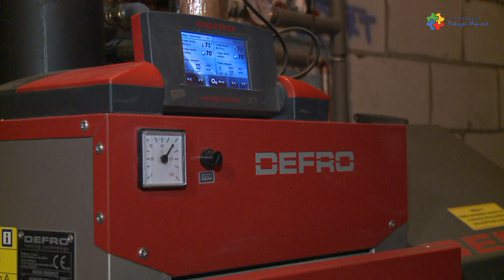Fundacja FABRYKI MARZEŃ Napęków styczeń 2020